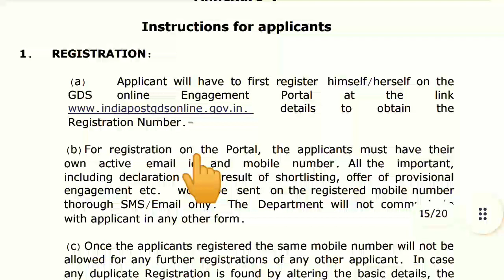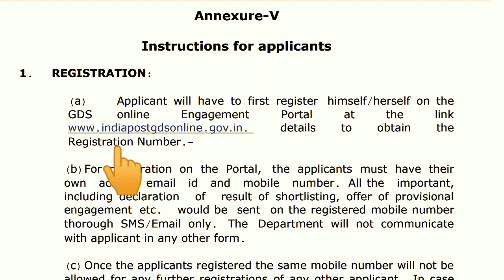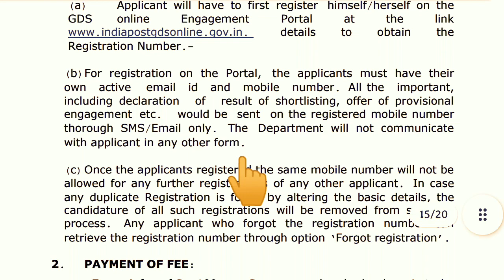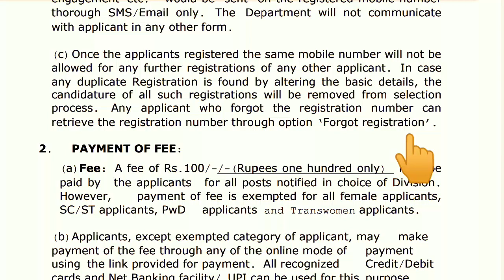GDS Cycle 5 Duplicate Registration | Don't do this mistake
Duplicate Registration | Don't do this mistake